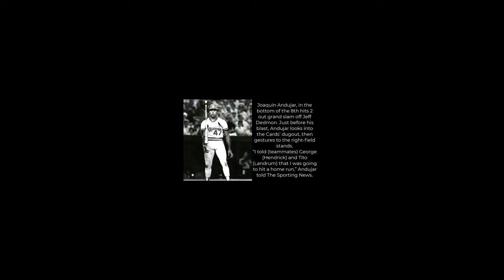Joaquin Andujar hits grandslam 5.15.84